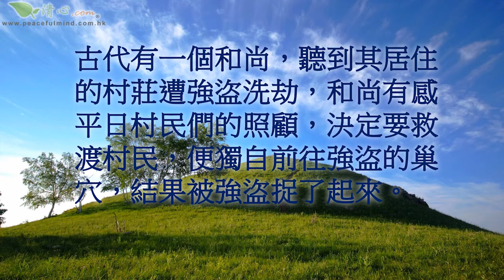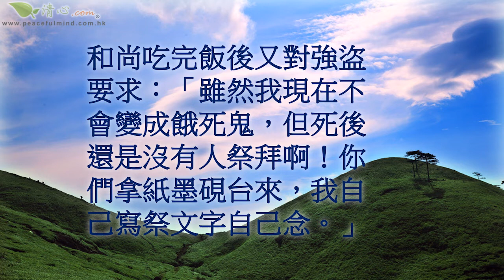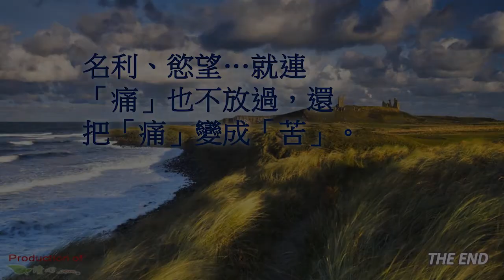放棄每一個瞬間的執著